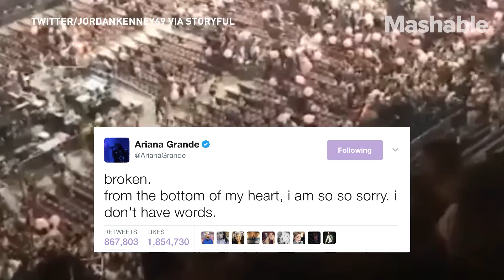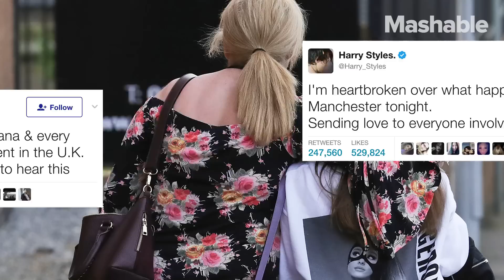Fake Ariana Grande photo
This misrepresented photo is circulating the internet, claiming the photo is of Ariana Grande after the Manchester arena attack. However, the photo is actually from 2015.

Since the explosion, Grande and other celebs have responded to the attack via Twitter.